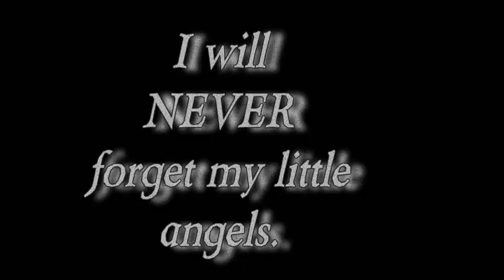Samoyed Memories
KAWAII!!! (that means CUTE in japanese)
I worked really hard on this (like 3 hours) so i appreciate good ratings and you are blocked if you agree otherwise. :]] Ganz, why did u have to take away my collection? this was the first collection i started my own but my second collection. I have seven and i love them so much and whenever i am lucky enough to find them in a store, i snag em. why did you have to retire them ganz!? WHY! I loved them but i only had one month to buy them. :[[
thx to webkinzfanz256 for sending me three of my seven. :]]